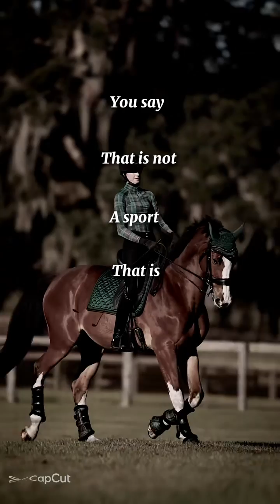you still think it's easy?